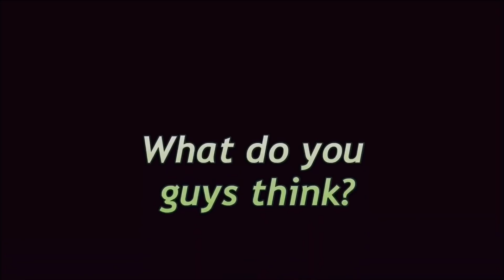Tita Lavinia defends Rabiya Mateo about the grammar issues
Rabiya Occeña Mateo is an Indian-Filipino model and beauty pageant titleholder who was crowned Miss Universe Philippines 2020. She will represent the Philippines at the Miss Universe 2020 pageant.

Wikipedia
Born: 14 November 1996 (age 24 years), Balasan
Height: 1.7 m
Nationality: Philippine
Education: Iloilo Doctors' College (2018)
Title: Miss Iloilo 2020; Miss Universe Philippines 2020
Parents: Syed Mohammed Abdullah Moqueet Hashmi, Christine Mateo